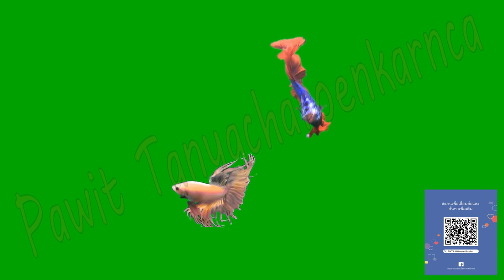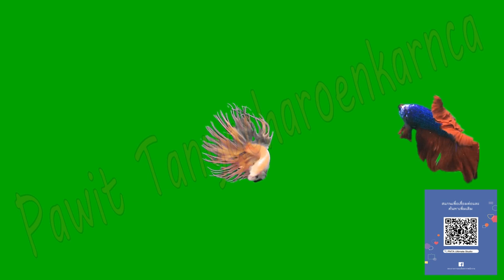Betta splendens Siamese ( Blue-Red Halfmoon VS Green Crown Tail Betta )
Green Screen Footage Video clip specification :
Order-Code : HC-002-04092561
Format :- H264